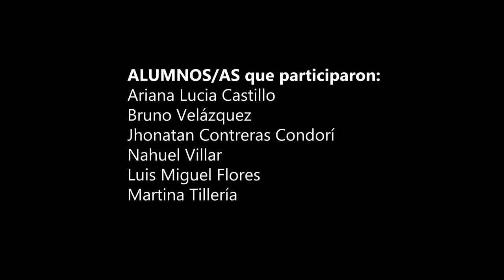La carpa un problema o una alternativa // ESRN Rural Virtual Lago Pellegrini